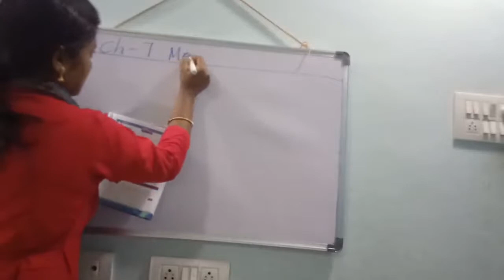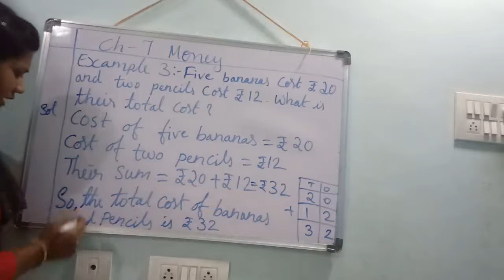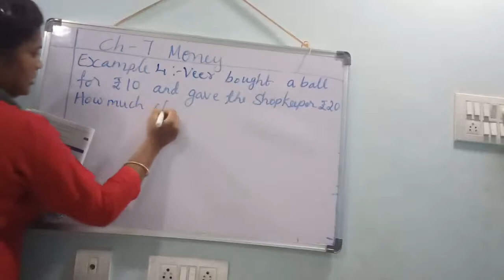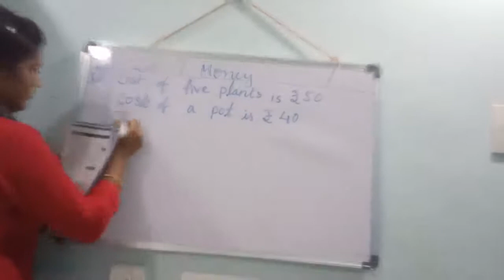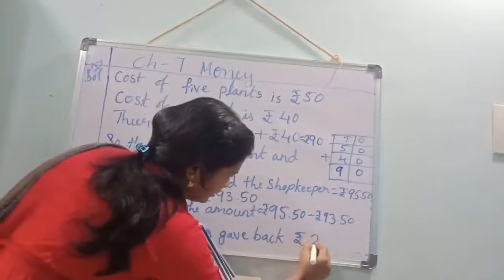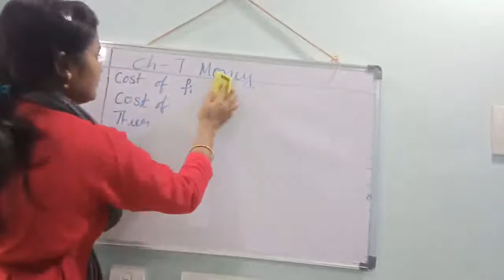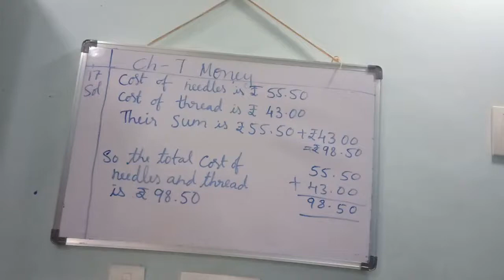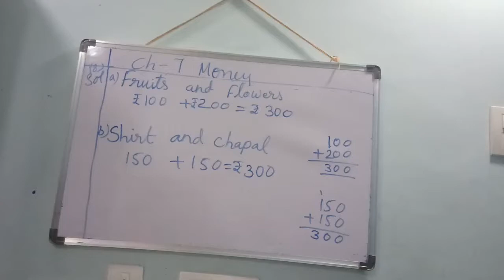Ch-7 Money (application) 2nd class